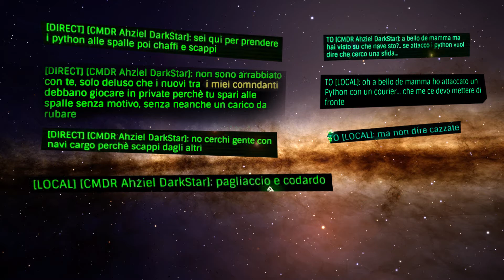COTOLENGO WARS - Official Trailer